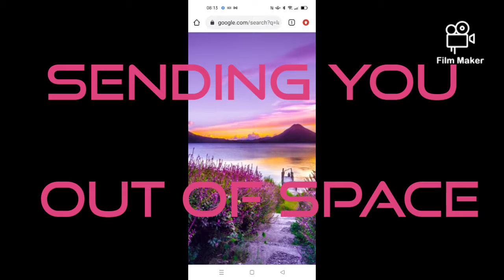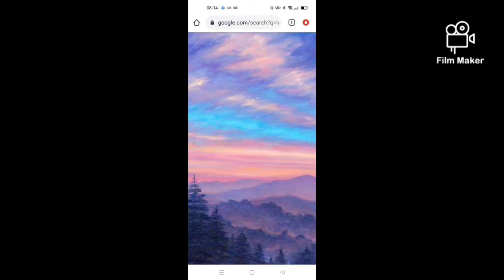Sending you out of space 🪐🪐🪐